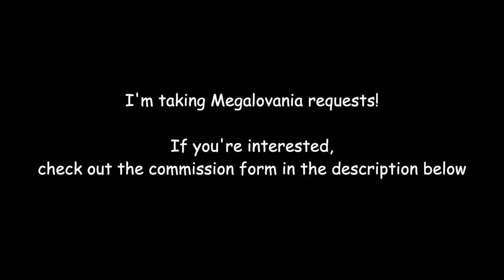Conductor’s Cabin - Hiveswap: Act 2 but it's Megalovania (COMMISSION) (Homestuck/Undertale)